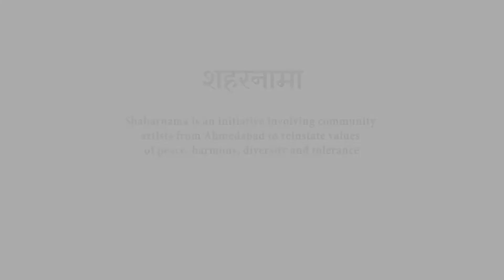Shaharnama featuring Meet Thakkar | Fellow 2022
Shaharnama is an initiative involving community artists from the city of Ahmedabad working on reinstating this city's values of peace, harmony, diversity and tolerance.

Artists are involved in community media through Radio Nazariya 107.8 FM, a community radio based in Khanpur, Ahmedabad. The artists will be working towards peace-building through their art in their communities.

Credits:
Team Shaharnama: Gulnaaz Ansari, Manasvi Shah, Manas

Production Team:
Direction: Vaibhav Jadhav
Editing: Rafina Khatun
Camera: Chandrika Makwana, Viraj Shukla
Assistant Direction: Rithish Sangameshwaran